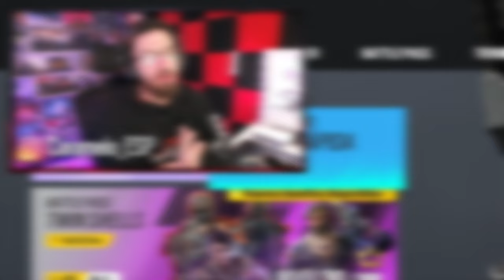¿Este *nuevo* BUNDLE de MEMBRESÍA merece la PENA? | Rainbow Six Siege Gameplay Español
✅ ¿Este *nuevo* BUNDLE de MEMBRESÍA merece la PENA? en este Gameplay de Rainbow Six Siege español en la temporada Twin Shells.